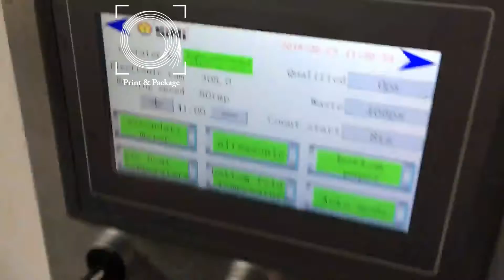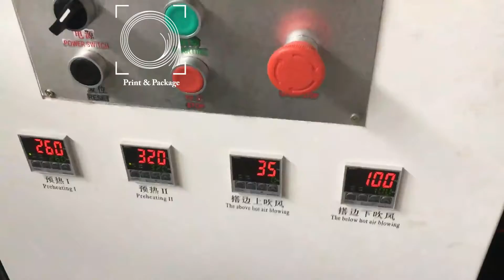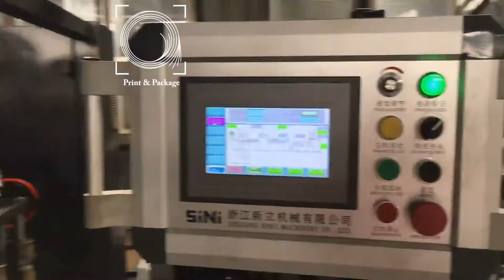Среднескоростная машина для производства бумажных стаканов Sini